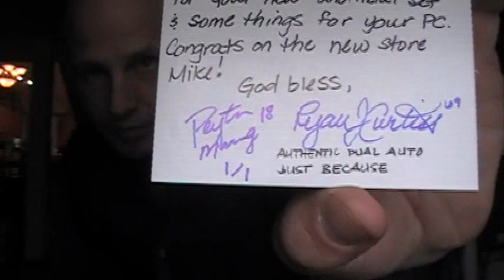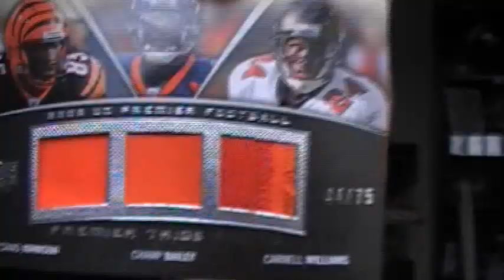Dominus Infinitus Pumpkin Patch! Halloween is Coming!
Thank you Ryan!